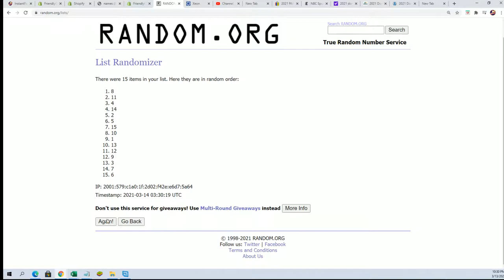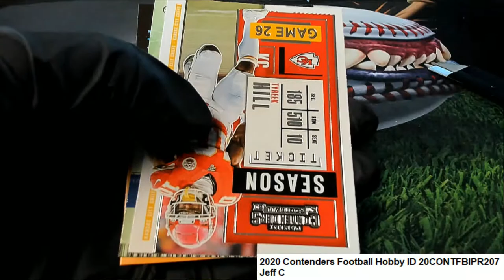2020 Contenders Football Hobby Jeff C's Packs ID 20CONTFBIPR207